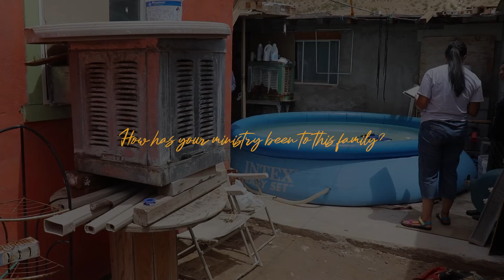Follow Up | Gomez Family | 10944